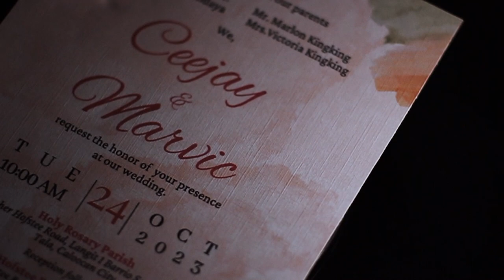CEEJAY & MARVIC Wedding Video Highlights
E L  K a m a r a  P r o d u c t i o n s
"We turn your idea's. Into visuals."

Maincam: Carlo Bugarin Leones
Creative/Video editor: Lance labayne